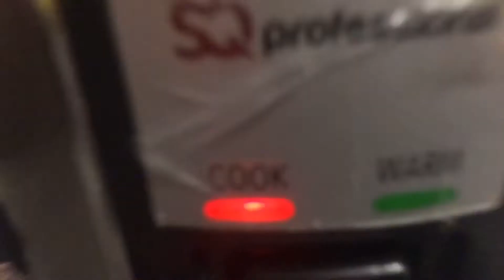罗宋汤 · ABC Soup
【简单步骤】用电饭锅煲2人份的汤，简直就是家的味道！！

【Simple steps】 The taste of home - making ABC soup for two by using just a rice cooker！